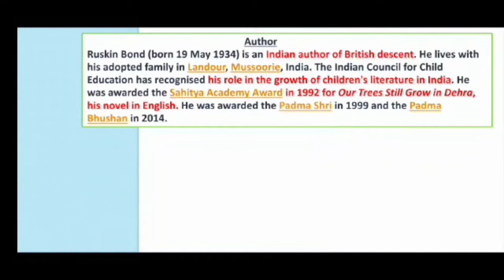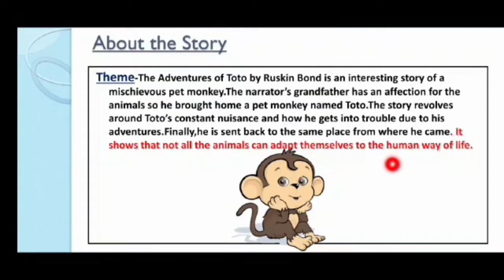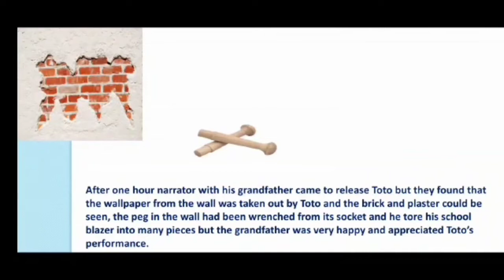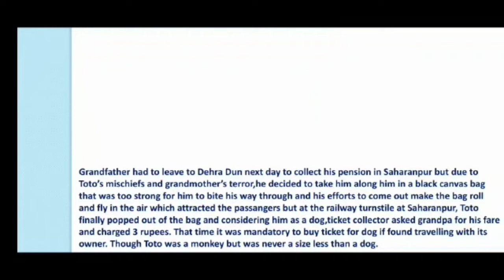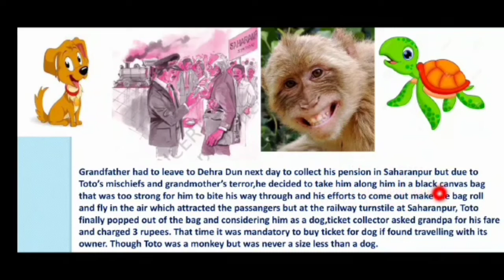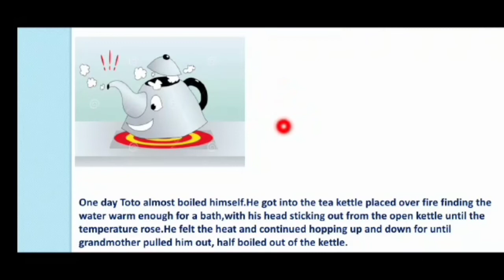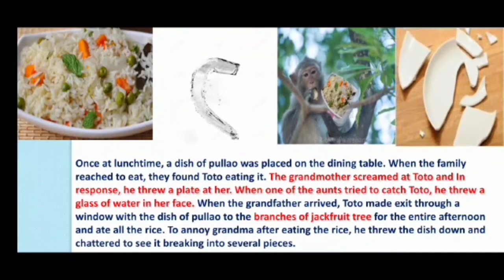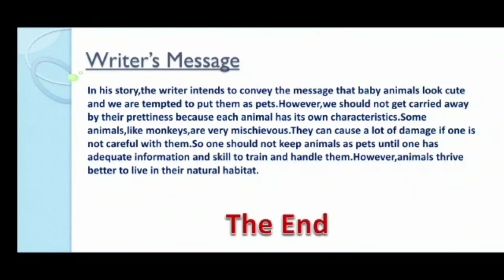Chapter-2 The Adventures of Toto(Moments) Full Animated Lecture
Dear students,in this lecture I will discuss The Adventures of Toto in an interesting way.I hope you will like this lecture.